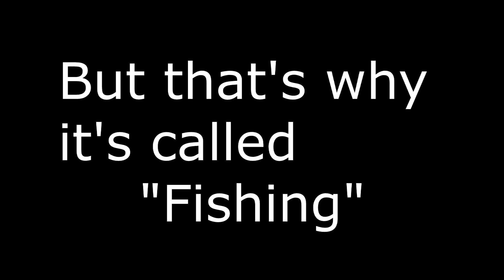Flushing Meadows Corona Park Fishing - Queens, NY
Rod - Pinnacle Ultra Balance 6'6 Medium Heavy rod

Reel - Piscifun® Tuned Magnetic Brake System Low Profile Baitcaster Baitcasting Fishing Reel

Camera: AEE Magic Cam S71
                Sony DSC-WX350
                Canon T3i

Editing: Sony Vegas Pro 13 & Adobe Premiere CS6

PSN x Xbox Live x Steam:
legaldeath187